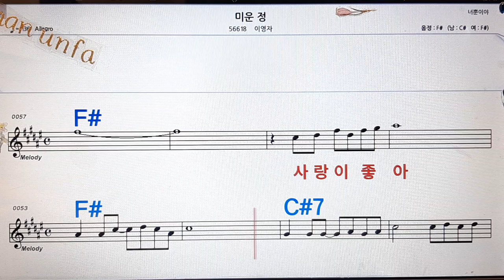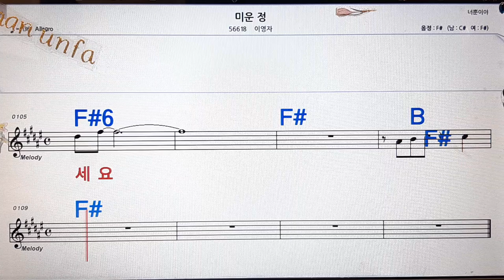미운정/이영재💋노래방, 통기타 , 코드 큰악보, 가라오케, 반주💖Karaoke, Sheet Music, Chord, MR